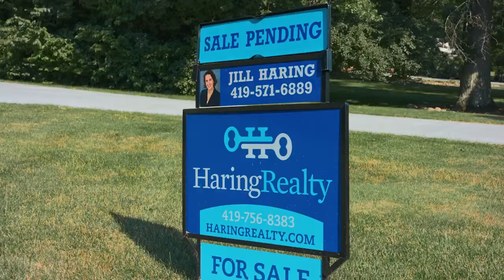How Jill Haring went from marketing/sales to Realtor with Haring Realty.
Haring Realty agent Jill Haring discusses how she moved from a marketing and sales position into a career as an agent.

Clip from a Haring Home Show Season 1 episode.

Join us at haringhomeshow.com to keep up with all the episodes or to connect with an agent.

HaringRealty.com (Mansfield, OH)

Haring Realty is a member of Leading Real Estate Companies of the World:

Leading Real Estate Companies of the World® (LeadingRE) is a global real estate community comprised of 550 real estate companies awarded membership based on rigorous standards for service and performance. With 4,600 offices and 135,000 sales associates in 70 countries, these firms represent 1.1 million global transactions annually.